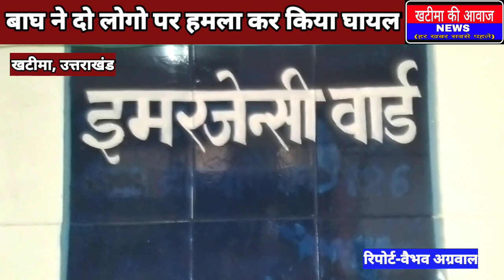बाघ ने दो लोगो पर किया हमला । घायल । बाघ का हमला।